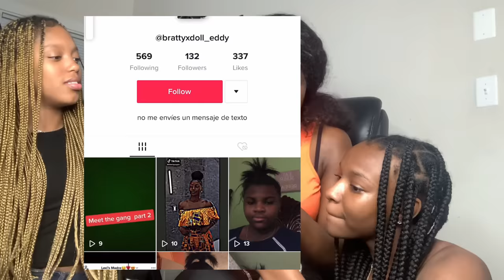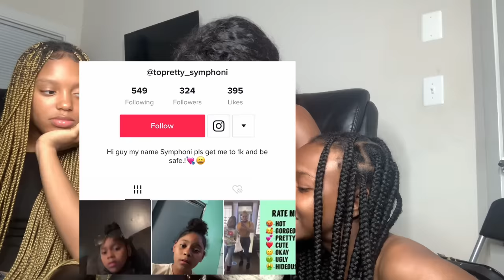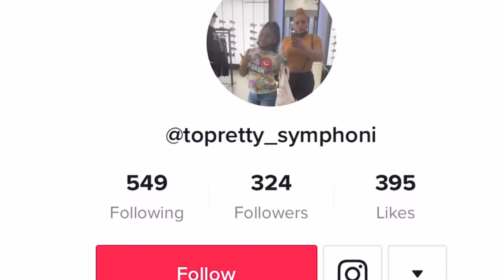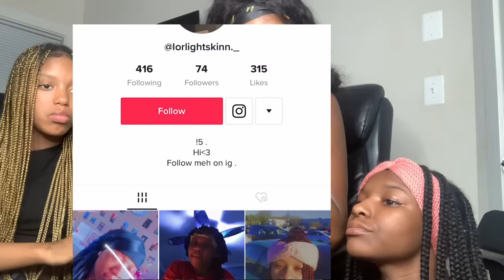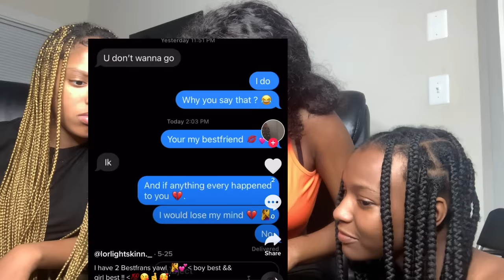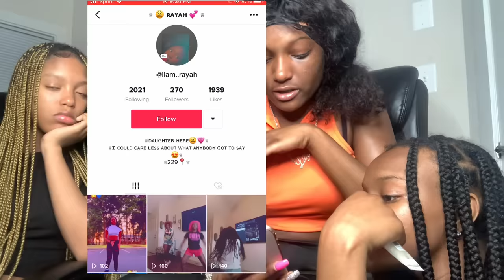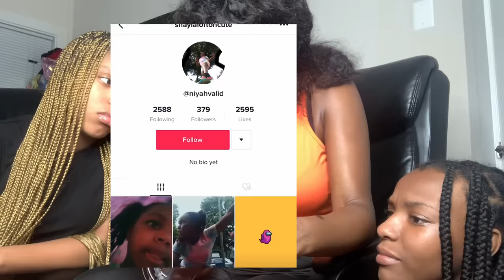Reacting to my subscribers tiktoks with Sadeeya and rg *YALL IS CRAZYYY* 🤣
Love all of my supporters 🥰

Goal : 300k by the end of summer 🔥

Sadeeya youtube : @Sadeeya B
Sadeeya Instagram : @_sadeeyab

Rg YouTube : @RG DA QUEEN
Rg : Instagram : @rg_da_queenn